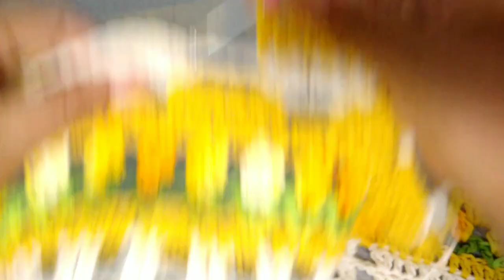Tapete Isabelly com a base do momento versão ponto pipoca#passoapasso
esse tapete é uma homenagem a minha sobrinha Isabelly 🥰

na aula de hoje vamos confeccionar esse lindo tapete, com duas opções de acabando no bico.

tamanho sem os picô
69×50cm.                       peso 314g

tamanho com o picô
70×51cm.                        peso 350g

usei barbantes fio 6
agulha 3,5
tesoura